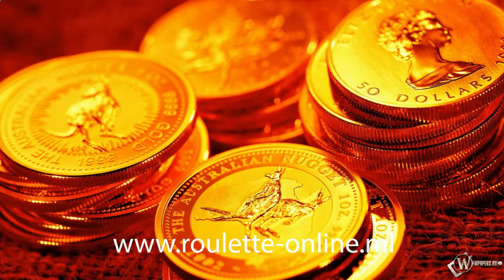jak oszukac system www roulette online ml